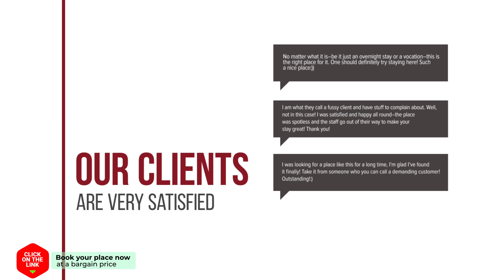Kalamata lovely studio special price hotel review | Hotels in Kalamata | Greek Hotels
Kalamata lovely studio special price hotel video review. Hotels in Kalamata, greek 3 stars hotels.